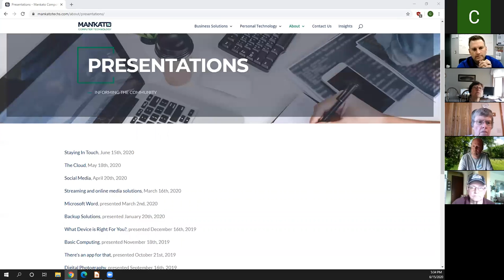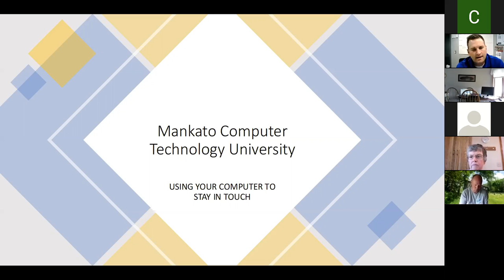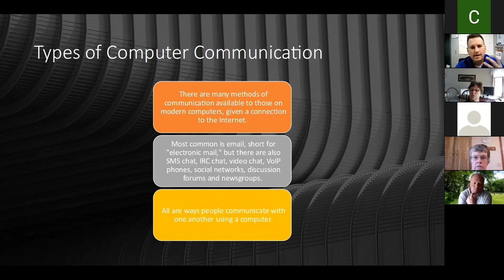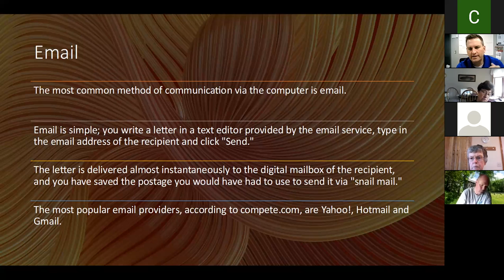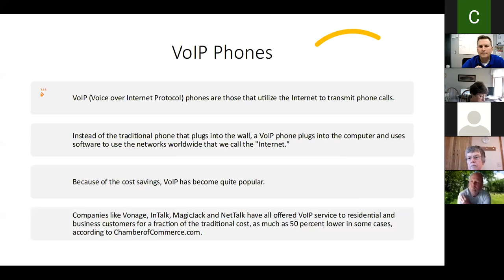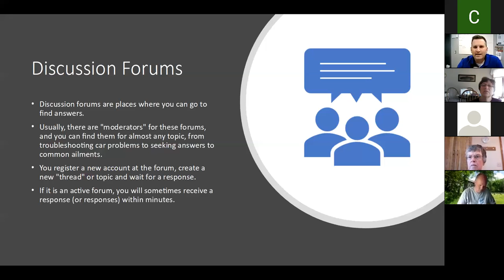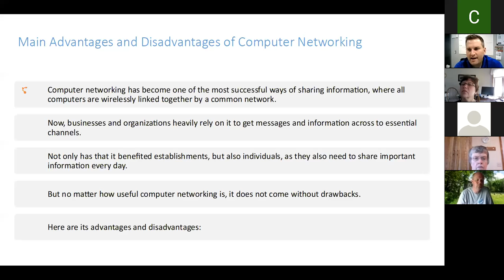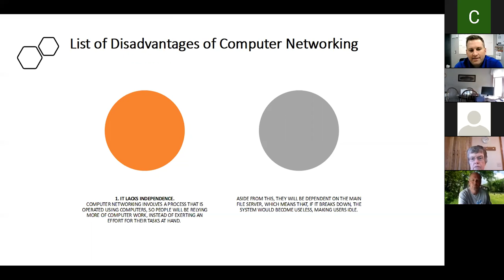Staying in Touch 1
Part 1 of our June 15, 2020, Computer University presentation on using your computer to stay in touch. It includes everything from email to video chats. See also Part 2.